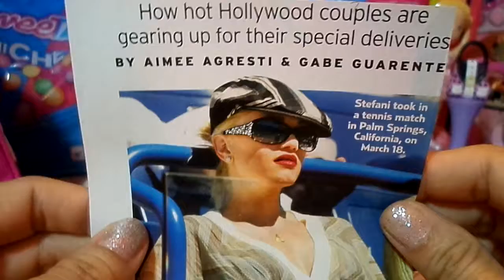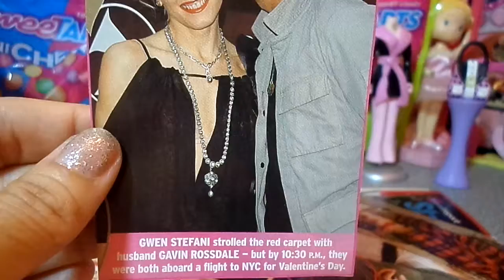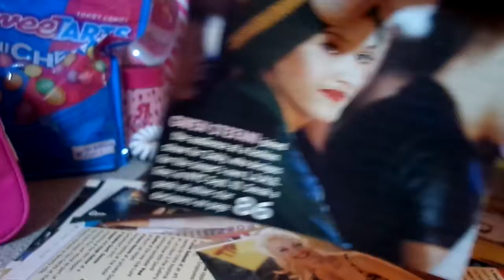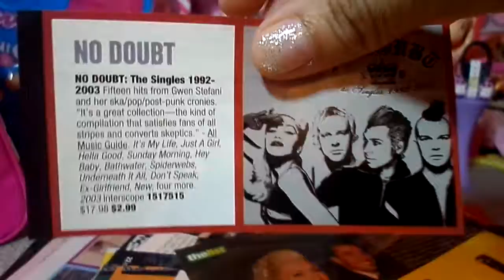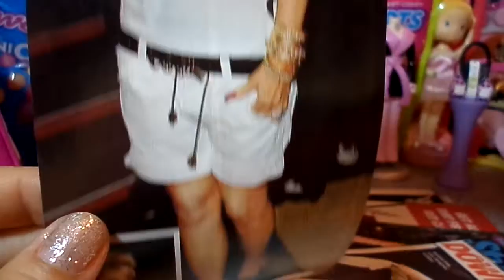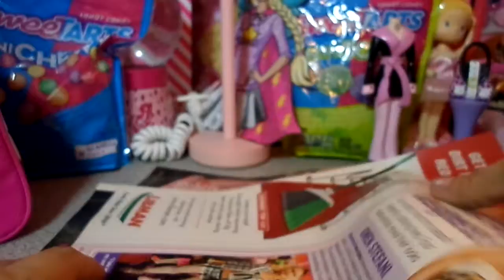Gwen Stefani Clipping